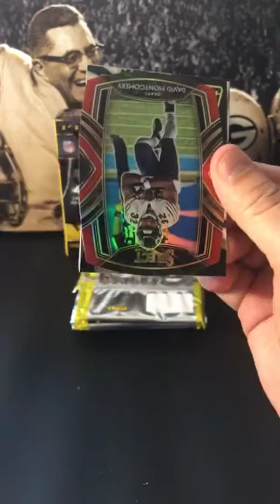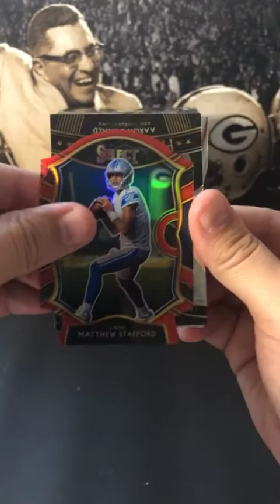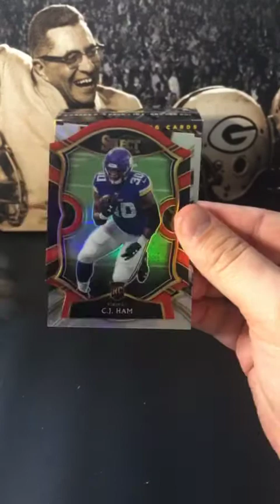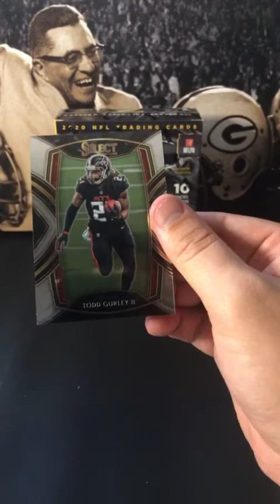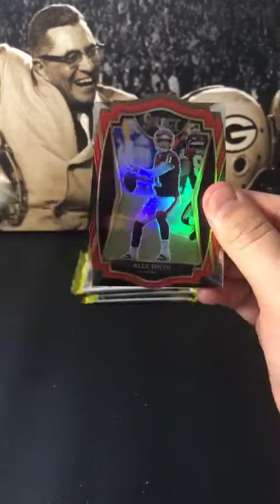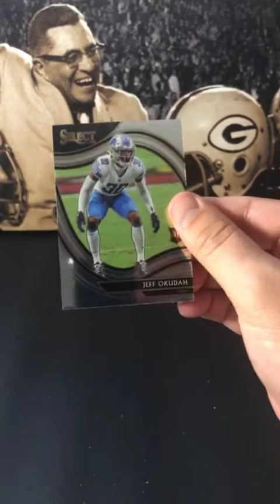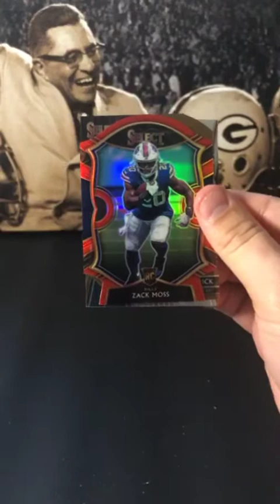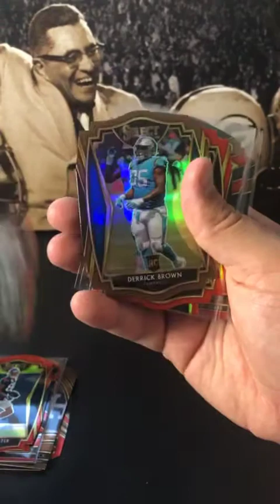2020 Select Football 2 Mega Box Break 5/24